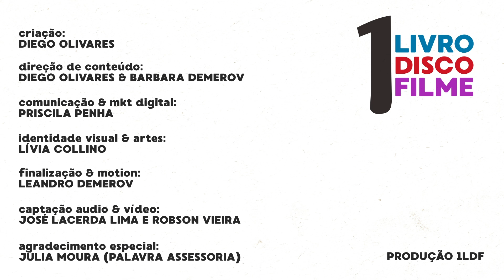Marcélia Cartaxo e A Hora da Estrela | +1 Livro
A premiada atriz fala sobre sua relação com a obra de Clarice Lispector. Na entrevista a Diego Olivares, ela lembra também da experiência de dar vida à protagonista Macabéa na adaptação para o cinema lançada em 1985, dirigida por Suzana Amaral.